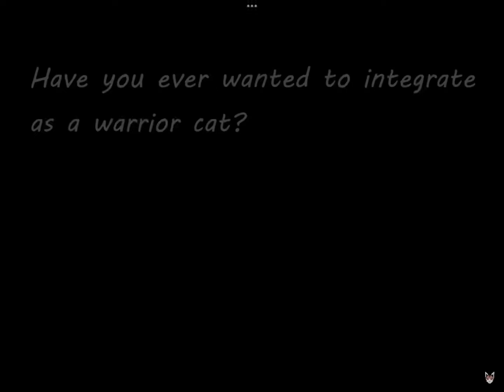I’m in the fan trailer with @ButterWing go watch it guys!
Yeah uh, go watch it